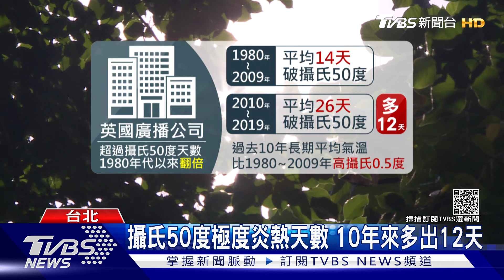熱炸了! 氣溫屢創新高 專家估2060年冬天天數「恐歸零」｜十點不一樣20210924